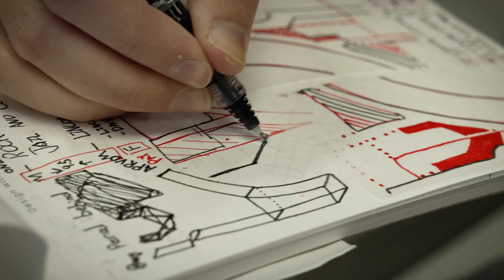Legat Architects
Hear from Legat Architects on how they are unlocking their potential as a member of the Quad Cities Chamber.